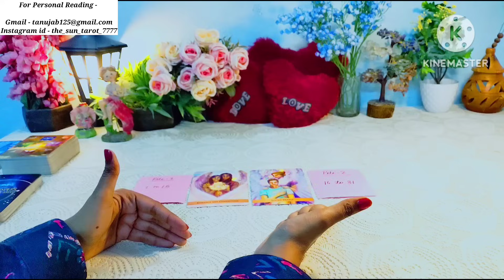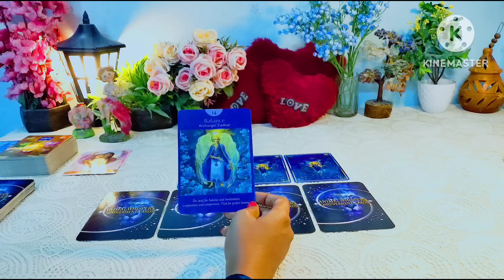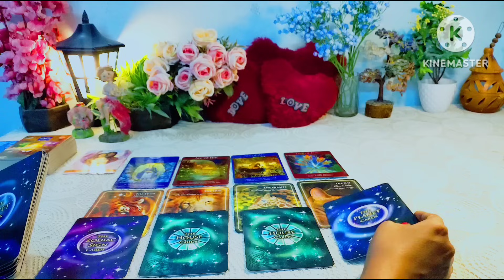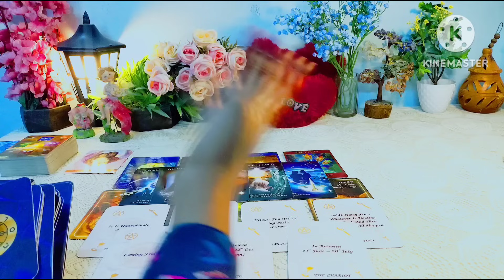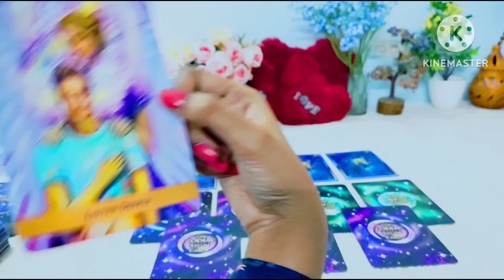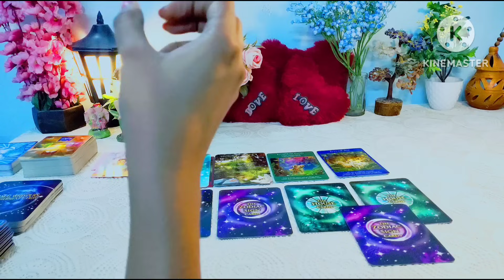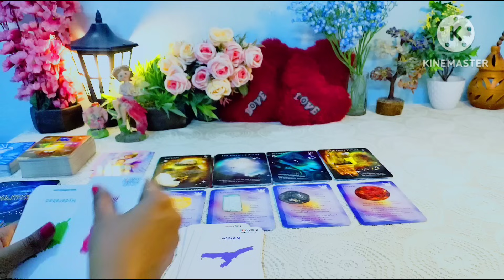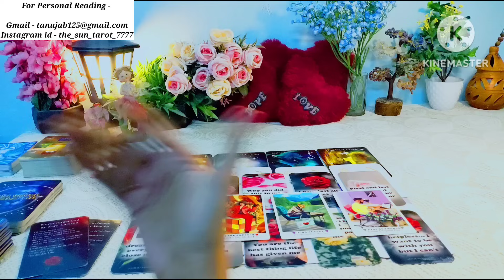✨जिनसे आपकी शादी होगी क्या आप उनसे मिल चुके हैं?👩‍❤️‍👨 PHYSICAL APPEARANCE OF FUTURE SPOUSE🩵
Hy friends, this is a pick a card reading on 🪔जिनसे आपकी शादी होगी क्या आप उनसे मिल चुके हैं?👰🌟 PHYSICAL APPEARANCE OF FUTURE SPOUSE🌹🍁

02:15

Pile selection -
03:15

Pile 1 - 04:28 ( Romance and connection )  ( 1 to 15 )

Pile 2 - 35:38 ( Listen Deeply )  ( 16 to 31 )